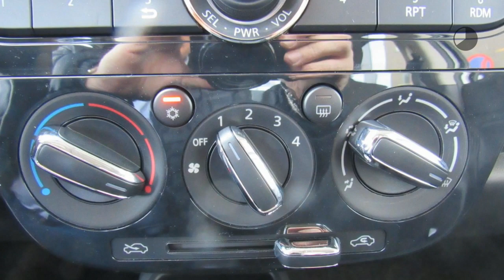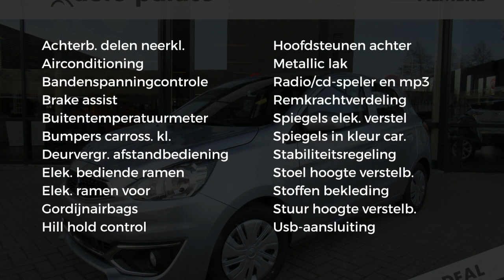Mitsubishi Space Star 1.0 MIVEC 71PK ClearTec Cool+